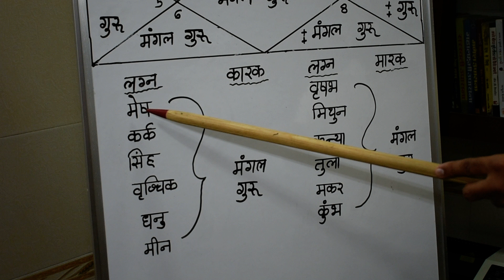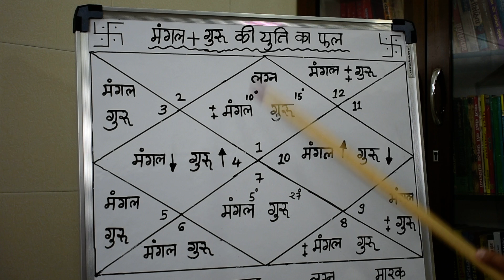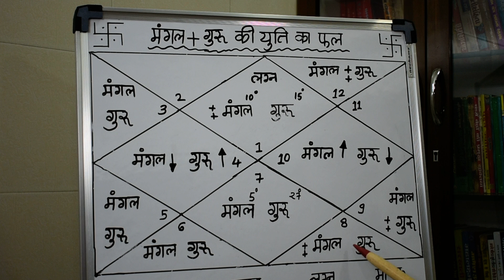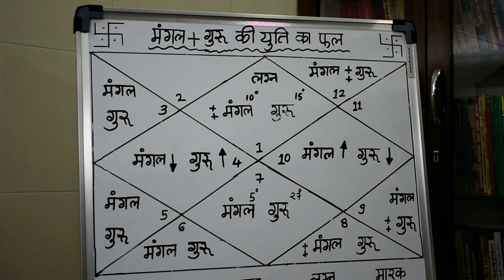मंगल गुरु की युति दयालु लीडर बनती है औरओदार्य योग बनता है leture 328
ज्योतिष्कार,कर्मकांडी ब्राह्मण,वास्तुशास्त्री
0PP. L.I.C. OFFICE, OR  DALAL GYM
AMBARNATH (E)  421501
MUMBAI, MAHARASHTRA

ज्योतिष्कार,कर्मकांडी ब्राह्मण,वास्तुशास्त्री
मंगल गुरु की युति,गुरु मंगल की युति,मंगल गुरु कि युति का फल,मंगल गुरु की युति का फलादेश,मंगल गुरु की युति कैसा फल देगी,मंगल गुरु की युति क्या फल देगी,मंगल गुरु एक राशि में कैसा फल देंगे,मंगल गुरु एक भाव में कैसा फल देंगे,मंगल गुरु एक साथ बैठे होतो कैसा फल देंगे,मंगल गुरु एक नक्षत्र में बैठे होतो,मंगल गुरु एक साथ बैठ के युति बनाते हो तो,मंगल गुरु की युति का विश्लेषण,मंगल गुरु की युति का विवेचन,मंगल गुरु की युति की सम्पूर्ण जानकारी,औदार्य योग,औदार्य योग कैसे बनता हे